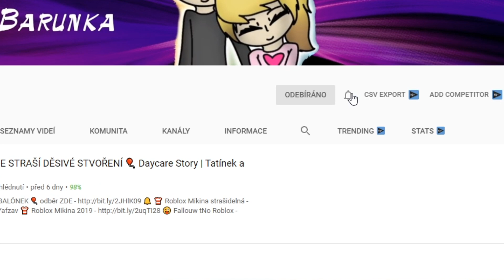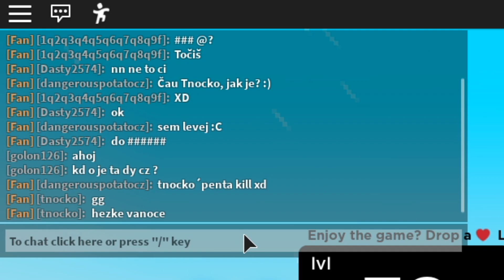VÁNOČNÍ MASAKR v BIG Paintball + nové zbraně | ROBLOX tNo